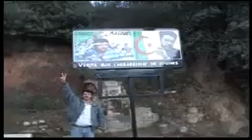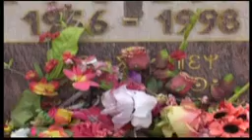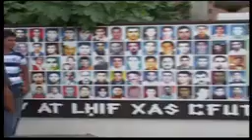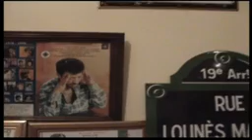Yasmina rendre hommage a n'a ALDJIA 💔 kabyle kabylie